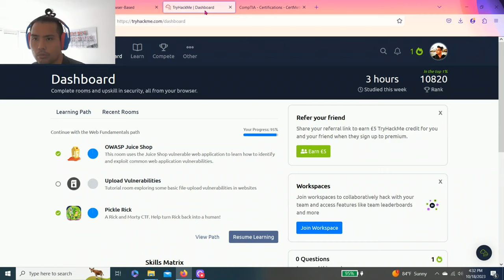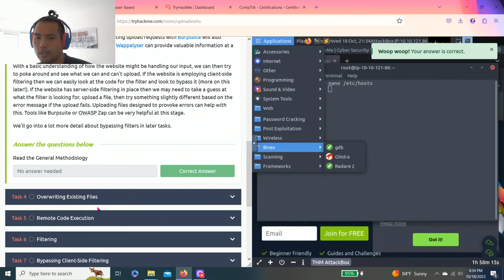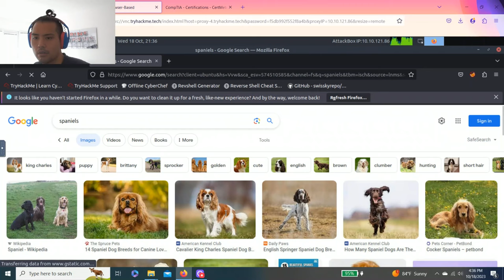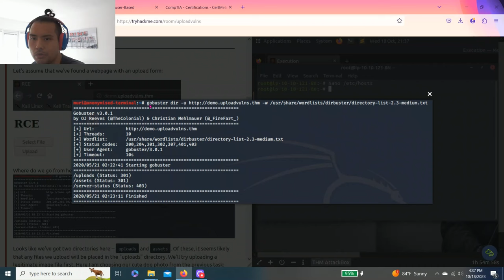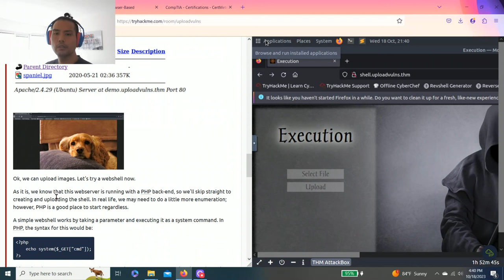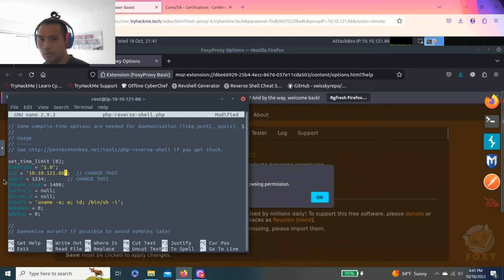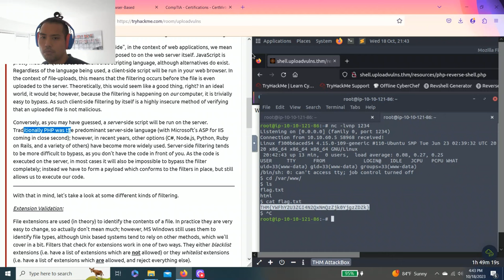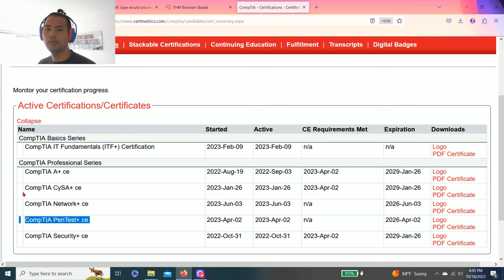TryHackMe | Upload Vulnerabilities | Part 1 Walkthrough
Part 1 of tutorial room exploring some basic file-upload vulnerabilities in websites.

*As always, I recommend to read through every task to get a complete understanding of each room. Happy learning!*

♾️TIMESTAMP ♾️
0:55 Task 1 - Getting Started
2:09 Task 2 - Introduction
2:31 Task 3 - General Methodology
2:51 Task 4 - Overwriting Existing Files
5:21 Task 5 - Remote Code Execution
11:41 Task 6 - Filtering